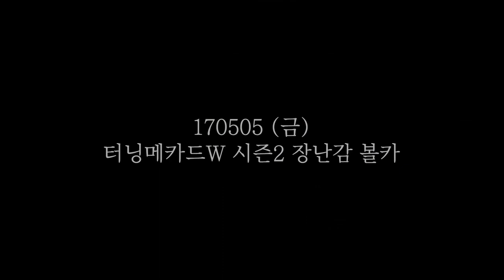170505 (금) 터닝메카드W 시즌2 장난감 볼카 (캐논6D)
어린이날 선물로 받은
터닝메카드W 시즌2 장난감 볼카~